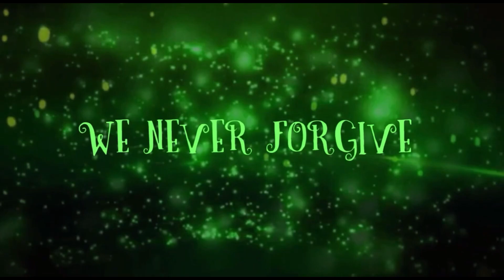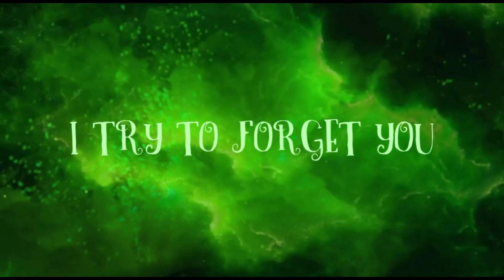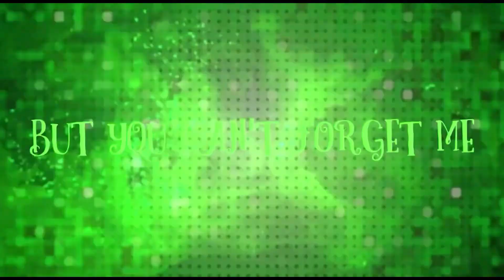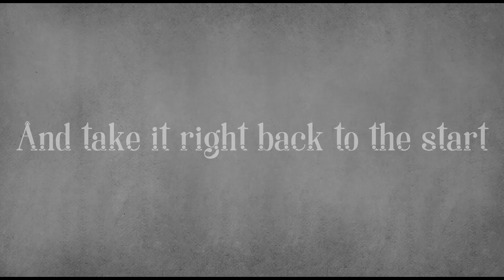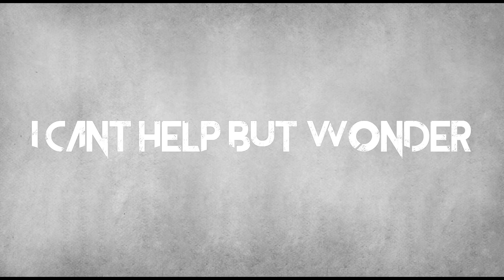Onyx Colony/DAGames Forget This Fan Made Lyric Vid Feat:@_Nat3_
If you want to use this in a mashup or something just link me or nate channel

I don't know anything about the video

also thxs nate for helping me with the video its been a dream to work with you lol